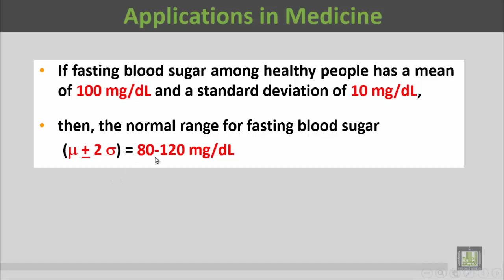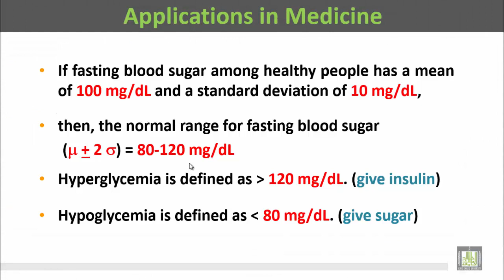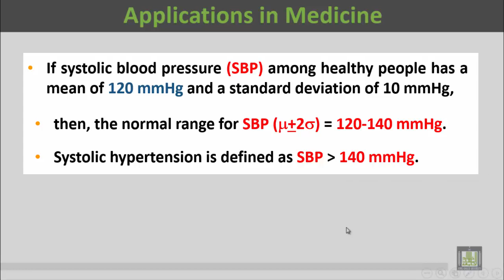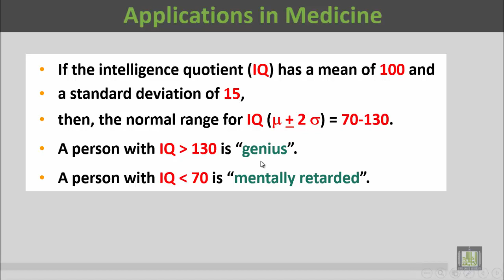Basic Biostatistics - U1-L23 : Applications in Medicine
المقررات المفتوحة
Normal Distribution
Applications in Medicine